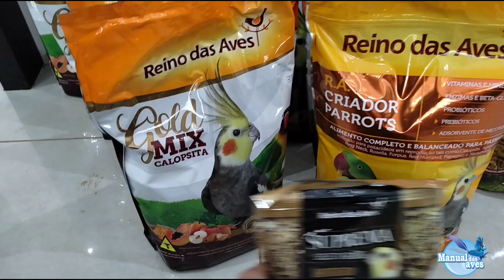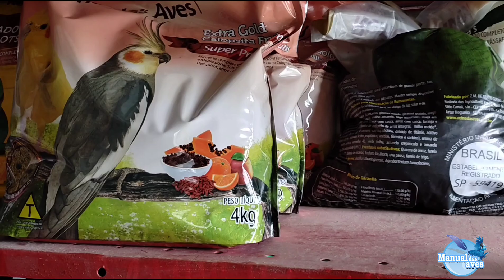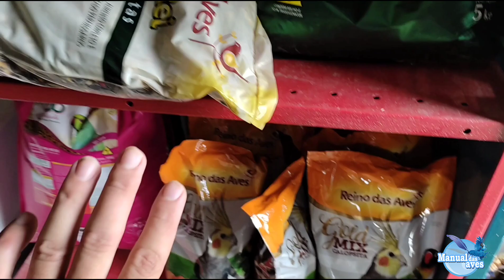MUDAMOS AS NOSSAS RAÇÕES | MIX SEMENTE | EXTRUSADA